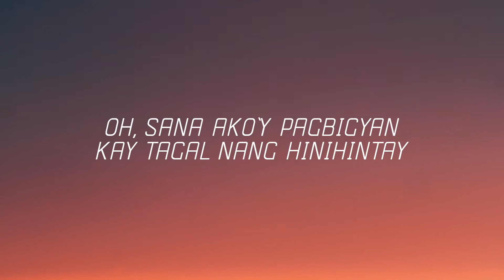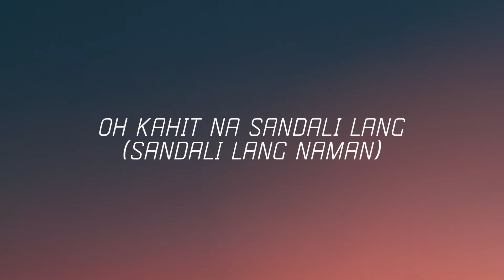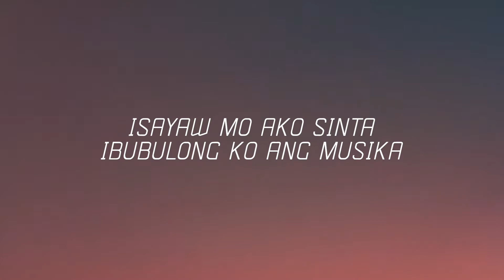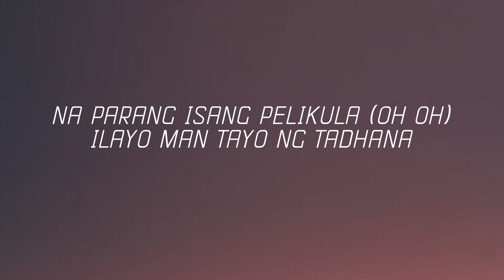Janine Teñoso - Pelikula ft. Arthur Nery (Lyrics) | Lyric Zone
⚡️ Lyrics:
Mapapansin mo kaya
Ako’y magkukunwari ba sa nararamdaman
Kahit walang pumapagitan

Ikaw ang tanging gustong pagmasdan
Oh, sana ako’y pagbigyan
Kay tagal nang hinihintay
Bawat saglit sumasablay

Isayaw mo ako sinta
Ibubulong ko ang musika
Indak ng puso’y magiging isa
Takbo ng mundo’y magpapahinga

Parang isang pelikula
Ilayo man tayo ng tadhana
Bumabalik sa bawat eksena
Ako at ikaw, walang iba
Hmm…
Eh...hmm...

Magdadalawang-isip ba ‘ko
O iisa-isahin ang paghakbang pa-entablado
Para lang na mapansin mo na

‘Kaw lang ang sadya kong maisayaw
Magkausap kahit ‘di sanay na
Humawak ng mga kamay
Sa ‘yo lang ako sasabay

Oh …
Kahit ngayong gabi lang
(Ngayong gabi mangyayari ang minsan)
Oh kahit na sandali lang
(Sandali lang naman)

Parang isang pelikula
(Oh bumabalik)
Ako at ikaw, wala nang iba…
Aaah… hmm…
Aahh…dadadada…
Aahh…dadadada…
Aahh…dadada…

Oh isayaw mo ako sinta
Ang puso’y
Puso’y magiging isa

Na parang isang pelikula (oh ohh…)
⚡️ Share Pelikula - Janine Teñoso feat. Arthur Nery (Lyrics) with your friends!